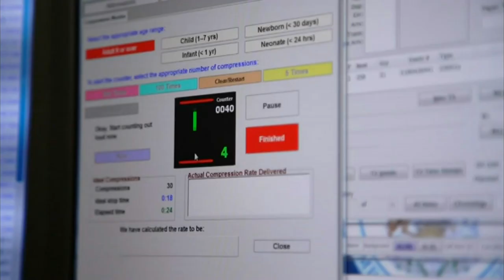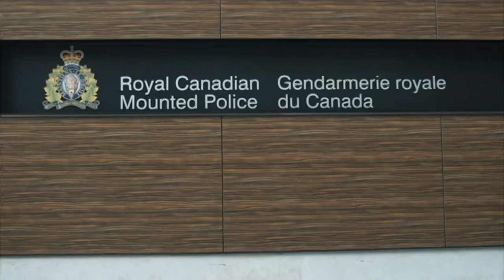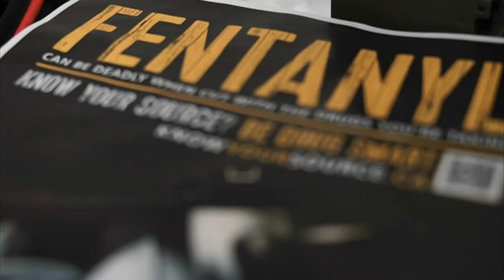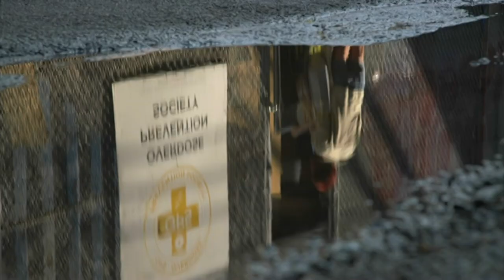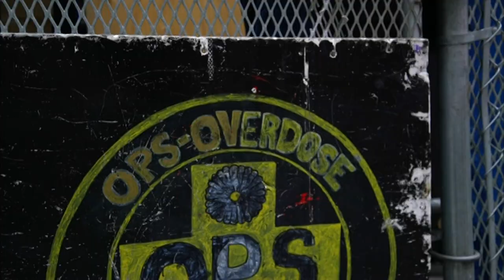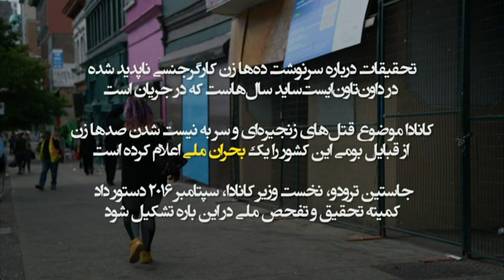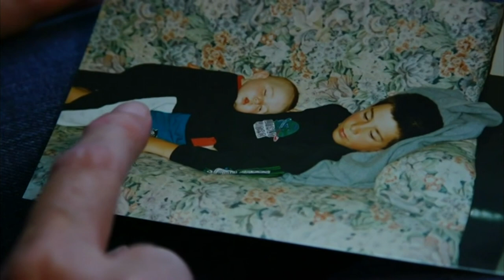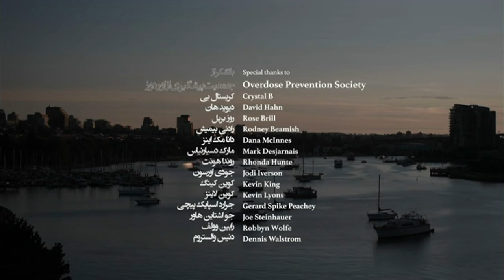مستند فنتانیل: نبرد ونکوور برای کنترل بدترین اپیدمی موادمخدر در آمریکای شمالی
مستند فنتانیل:
تهیه کننده و کارگردان: امیر پیام
حتما شما هم در چند سال اخیر  از شنیدن مرگ ناگهانی یکی از کسانی که می شناختید و از نظر شما کاملا سالم و قبراق بود شوکه شدید. خیلی مواقع این جمله رو شنیدید که "بنده خدا جوون و سالم سکته کرده" و درگذشته.
بسیاری از ما آلودگی هوا٬ غم و غصه٬ تغذیه ناسالم و کم تحرکی رو علت این مرگهای ناگهانی فرض می کنیم.
اما در دو دهه گذشته یکی از مهمترین علل مرگهای این چنینی اوردوز با موادمخدر بوده.
شاید جالب باشه بدونید بنابر گزارش سازمان پزشکی قانونی ایران٬ در سال ۱۳۹۵ حدود ۳ هزار و ۲۰۰ نفر در این کشور بر اثر سوء استفاده از مواد جان دادند که اوردوز عامل مرگ حدود نیمی از این افراد اعلام شده.
علتی که به علت داغ و ننگ اجتماعی همراه با واژههای اعتیاد و تزریق مواد اغلب پنهان نگه داشته میشه و خیلی طبیعی است که بازماندگان بخوان با گفتن سکته کرده خودشون رو از نگاههای قضاوتآمیز من و شما دور نگه دارند.
 در ۴ سال گذشته  افزایش بیسابقه اوردوز کشورهایی مثل آمریکا و کانادا جان دهها هزار نفر را گرفته و دولتها را وادار به اعلام وضعیت اضطراری بهداشتی کرده
مواد شبه مرفینی خیلی سریع می توانند سیستم طبیعی کنترل درد و احساس لذت در بدن ما را تحت تاثیر قرار بدهند.
البته یکی دیگر از کارهایی که این مواد شبه مرفینی می کنند پایین آوردن فشار خون و  کاهش عملکرد مغز در تشخیص دی اکسید کربن است.
که این آخری می تواند در صورت زیاد بودن ماده مصرف شده موجب توقف سیستم تنفسی ما بشود و  وضعیتی را به وجود بیاورد که به آن اوردوز یا بیش مصرفی میگوییم.
اوردوز اگر چه تاریخچه طولانی دارد و محدود به موادمخدری چون مرفین و هرویین هم نمی شود اما در چهار سال اخیر آنچه موجب اعلام وضعیت اضطراری بهداشتی در آمریکا و کانادا شده اوردوز بر اثر شبه مرفین بسیار قوی به نام فنتالین است.
شبه مرفینی شیمیایی که کاملا در آزمایشگاه تهیه می شود و  مصارف فراوانی در پزشکی دارد.
فنتانیل که قدرت اون ۱۰۰ برابر مرفین و حدود ۵۰ برابر هرویین است از حدود ۵۰ سال پیش به عنوان داروی بیهوشی و مسکن قوی برای  دردهای مزمن و شدیدی مثل سرطان های پیشرفته تجویز می شود.
اما در چند سال اخیر سوء استفاده از این دارو و تولید غیرقانونی آن به یک اپیدمی در آمریکای شمالی تبدیل شده که فقط سال گذشته در آمریکا ۷۲ هزار قربانی گرفته.

ممکن است پیش خودتان فکر کنید که اپیدمی اوردوز  و فنتانیل در آمریکا و کانادا چه ربطی به ایران افغانستان و یا تاجیکستان میتواند داشته باشد.
پاسخ این سوال را در مستندی که به طور ویژه برایتان تهیه کردیم خواهید یافت.
همکارم امیر پیام که خودش سالها در زمینه پیشگیری و درمان اعتیاد در ایران و کانادا فعالیت کرده برای تهیه این مستند به ونکوور رفته.
جایی که بنابر برخی گزارش ها نقطه آغاز بحران فنتانیل و اوردوز در کانادا و حتی آمریکای شمالی بوده و محلهای در اون هست که ازش تحت عنوان یکی از  پایتختهای اعتیاد در جهان یاد میشود.
در این مستند چند راه حل برای پیشگیری از اوردوز و کمکهای اولیه ارایه شده که شما می تونید با استفاده از آنها تا زمان رسیدن ماموران اورژانس قربانی رو حفظ و حتی نجات بدید.